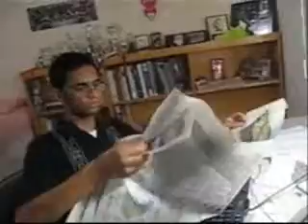Two Minute Rule (Part 2 of 3)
Hey!!! Walter J with another book report video for my English Honors class (this time...it's longer). The book is Two Minute Rule, written by Robert Crais.                              This is part 2 of the presentation. Note: Some information from the book might be modified.